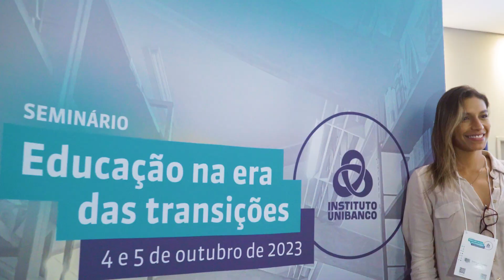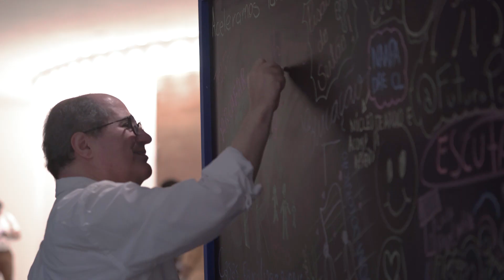Destaques Seminário "Educação na era das transições" | Mesa 06 | Instituto Unibanco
Destaques da mesa "Educação em transições: reflexões finais", constituída por Cida Bento (CEERT), Claudia Costin (Instituto Singularidades), Valter Silvério (UFSCar), Vitor de Ângelo (Secretário de Educação do Espírito Santo) e Ricardo Henriques (Instituto Unibanco).

Esse vídeo é o sexto da série de destaques das mesas do seminário "Educação na era das transições", realizado pelo Instituto Unibanco nos dias 4 e 5 de outubro.